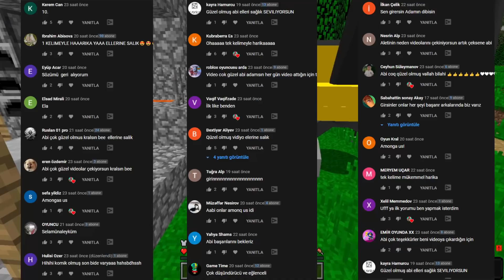FAKİR HEROBRİNE İSKELETİNİ BULDU! (SONSUZ HAZİNE!) - Minecraft